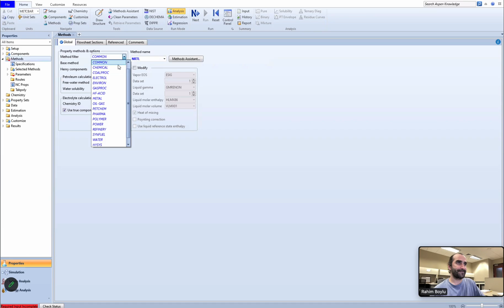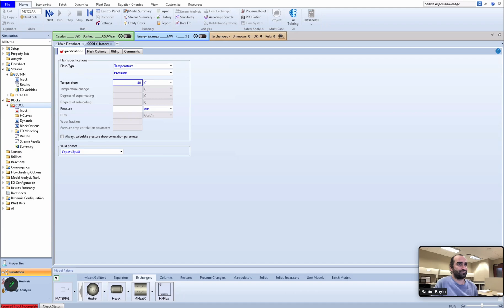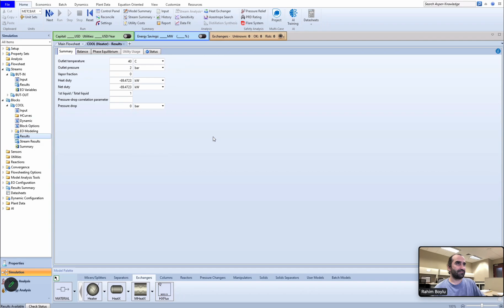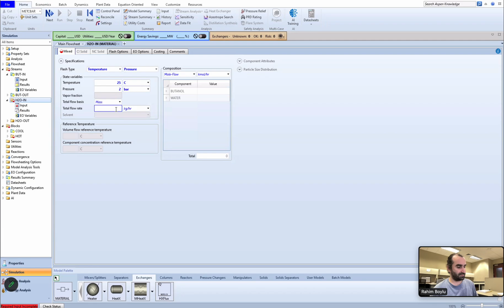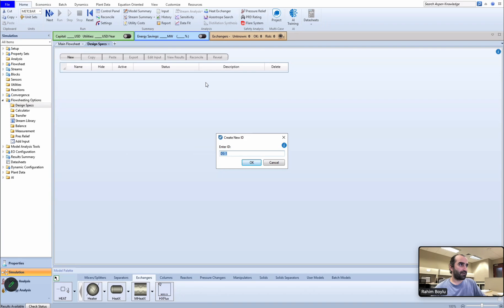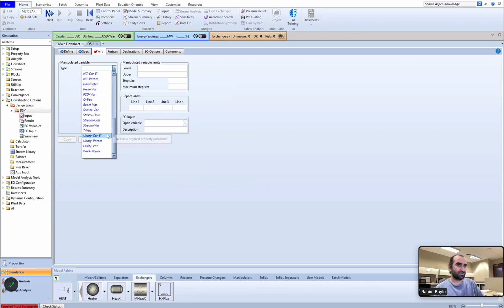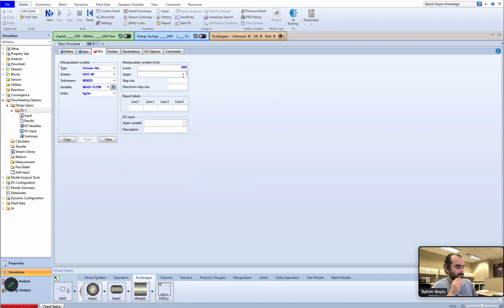Heat Exchanger in Aspen Plus - Part 1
This video is the tutorial 4 of the book of "Learn Aspen in 24 Hours"